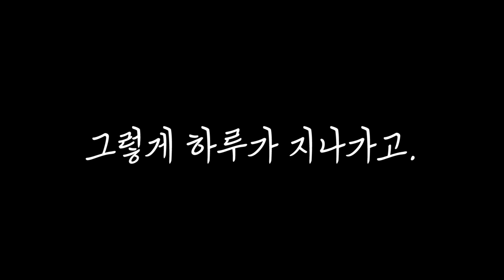비오는날 어닝은 분위기깡패 " 속초항 우중캠핑! 어닝쉘터n하드탑텐트 " [캠낚세끼] / 낚시n캠핑/ Camping / Fishing / Eating Show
★아프리카TV 생방송으로도 만나볼수 있어요 :)

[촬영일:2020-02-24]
[출조지:강원도 속초항]
[사용장비: (로드)레드펄스 GT30-425 / (릴) 레드펄스BR8030 / (라인)레드펄스 모노줄2.5호 / (미끼) 갯지렁이 생미끼]